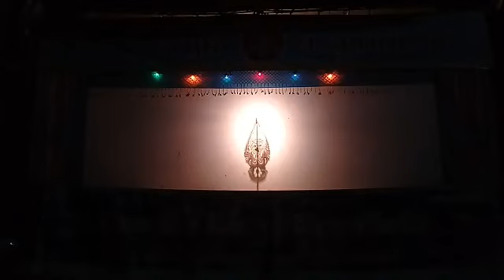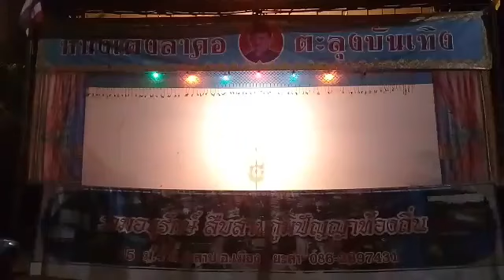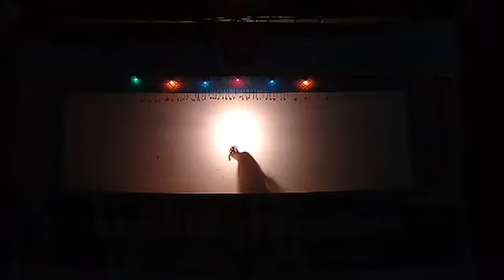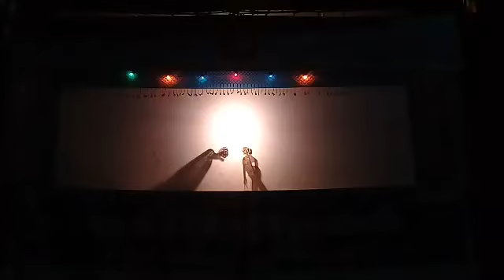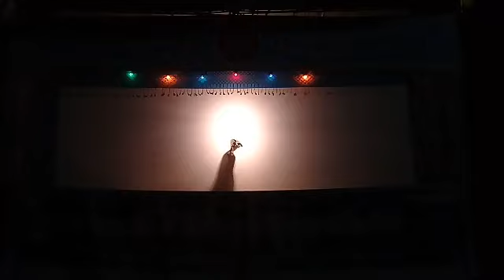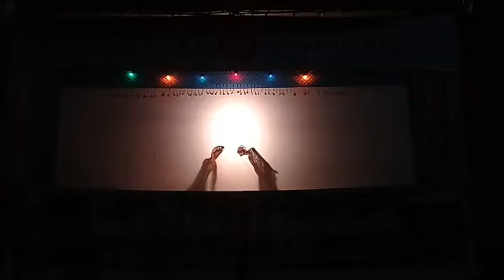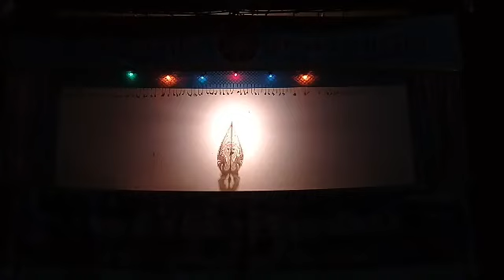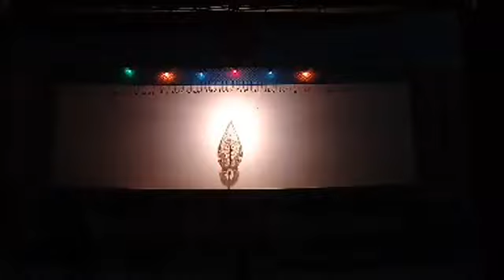Taboh Wayangkulit patani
Saluran ini dibuat oleh "Pusat Pengajian Seni Warisan Melayu Tempatan" (Wayang Kulit) Kg. Saga,  Yala. Thailand
untuk menyebarkan seni tempatan Seniman daerah dari berbagai bidang, termasuk Nang Talung, Wayangkulit, Makyong, Manora, Dikirhulu, Silat, Rongeng, dan tradisi. Kepercayaan orang-orang dari 3 wilayah sempadan selatan dan setiap wilayah bahawa kami akan menemui kandungan yang baik untuk anda.
Sekiranya anda suka, sila tekan like dan tekan follow.

Hubungi penaja atau sokong rancangan tersebut.